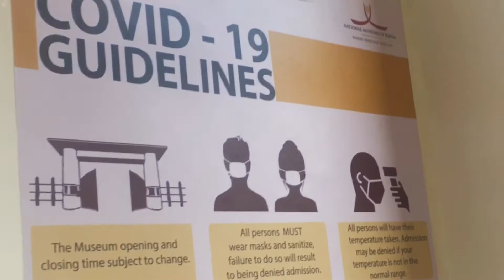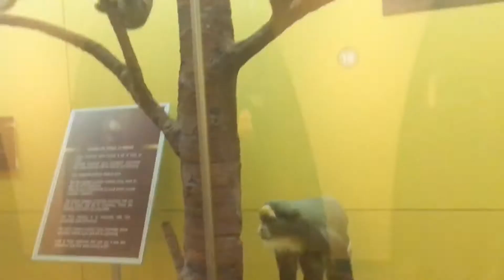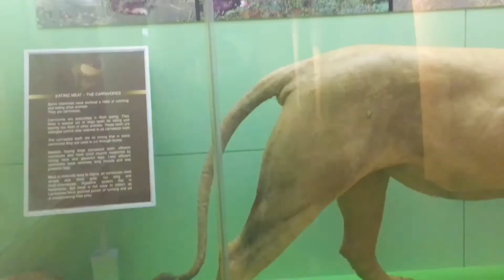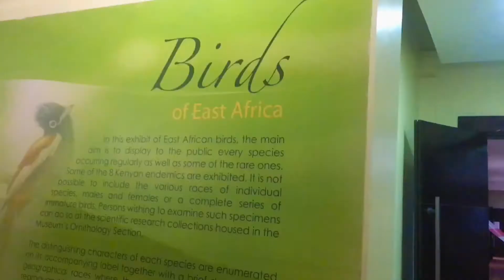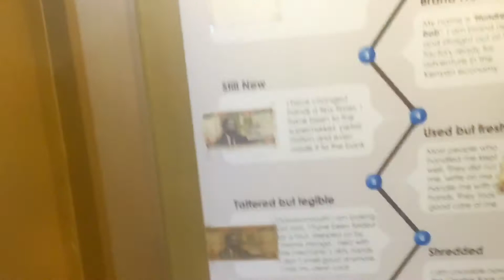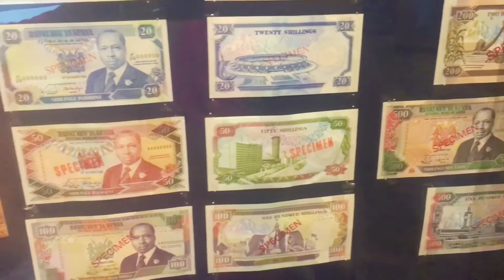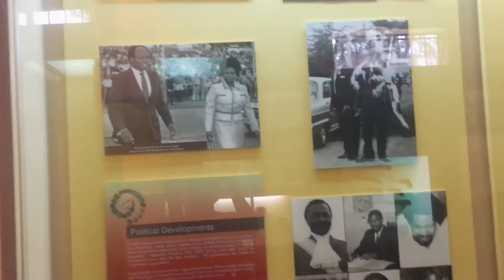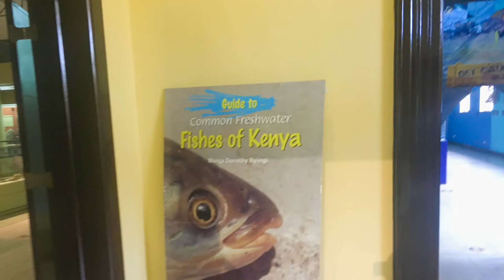A VISIT TO THE MUSEUM//Weekend vlog/time to unwind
When was the last time you visited a museum? For me it’s been a minute and I actually visited to support my friend who had an exhibition. It was so much fun as it brought good memories of the days we looked forward to visit while we were young!
Find time and visit….